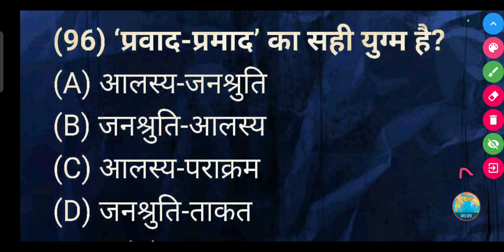'प्रवाद-प्रमाद' का सही युग्म है?